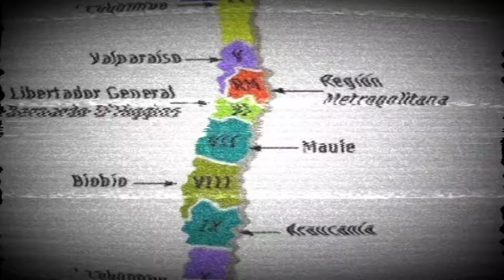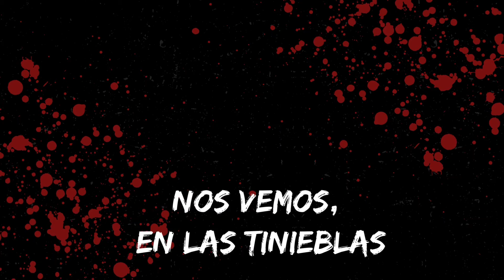¿VIMOS UN HOMBRE LOBO? | EXPERIENCIA DE SUSCRIPTOR | LOQUENDO